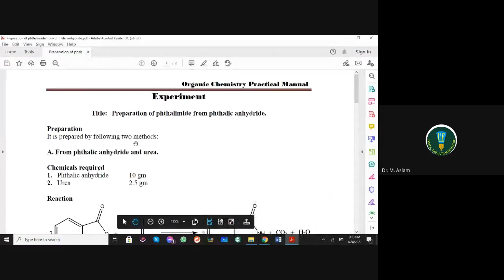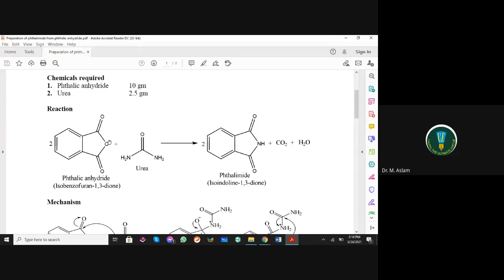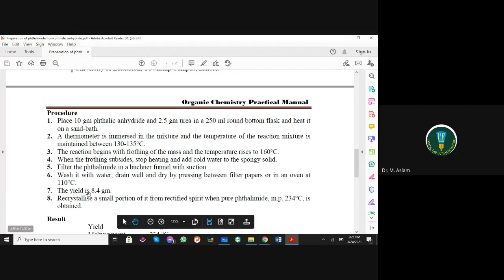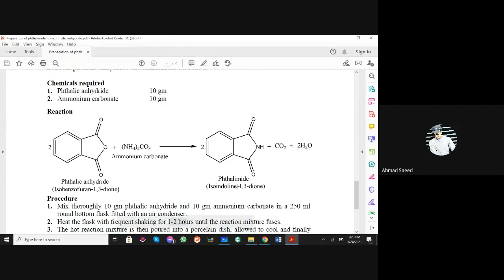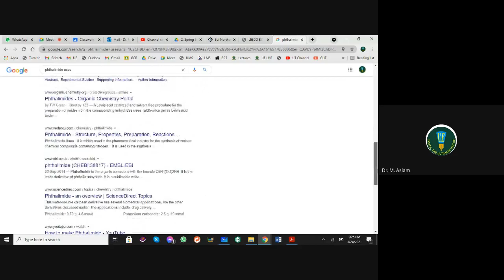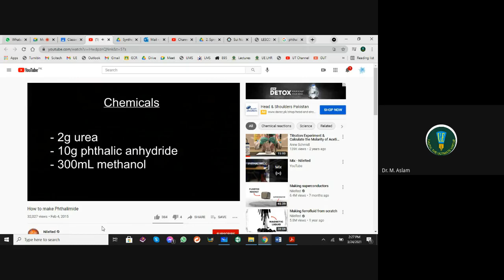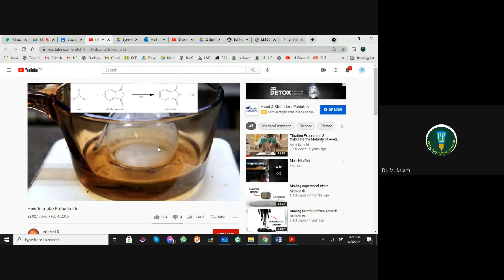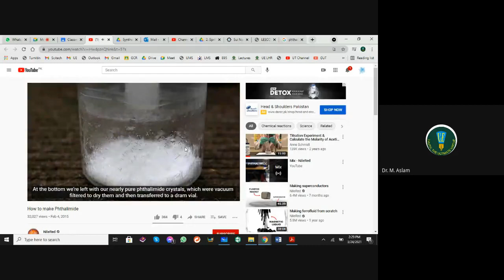Preparation of phthalimide from phthalic anhydride